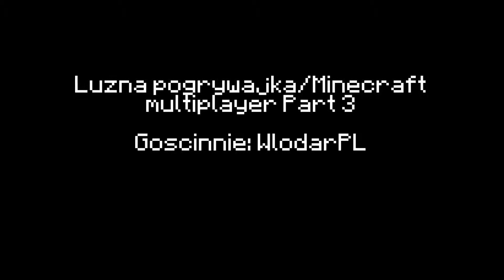Luźna pogrywajka/Minecraft multiplayer Part 3 - Ustawka! (18+)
Kolejna część Luźnej Pogrywajki oraz ustawka na początku :D Wyjątkowo krótki odcinek ; )